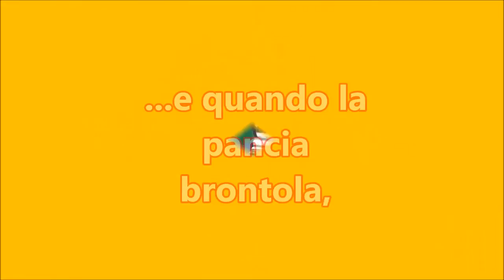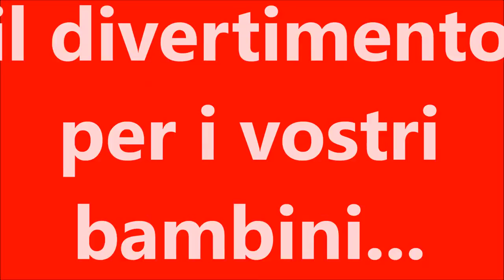AMOS Summer Camp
Divertimento, allegria .